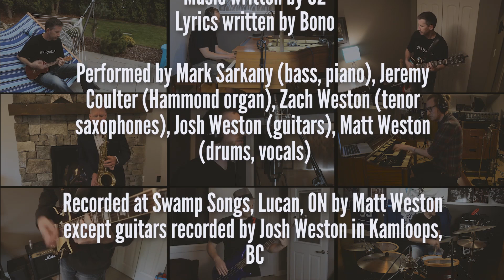The Weston Family Band - Angel of Harlem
The Weston Family Band perform Angel of Harlem while safely distancing from each other. Special thanks to honourary Westons Mark Sarkany (as usual) and Jeremy Coulter! And big thanks to Bob Breen of Armor Pro Audio for the lend of the classic RCA 44!